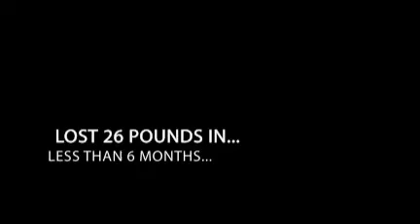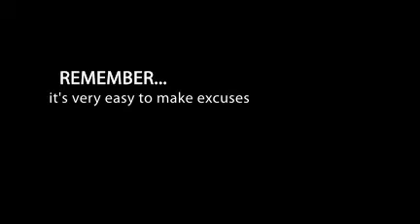MEET FELICIA M.